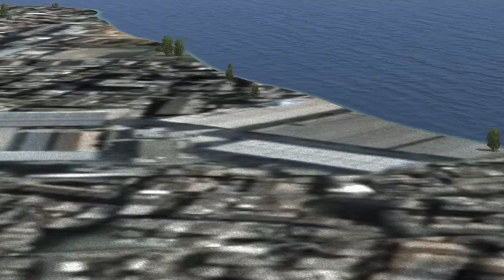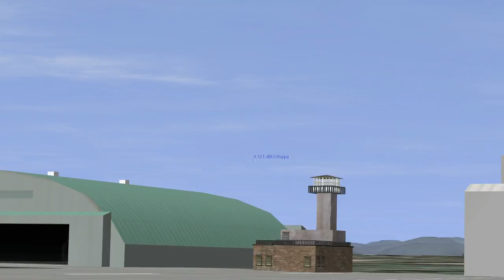IL-2 1946 "Acrobat team KGZ" BlueImpulse T-4 training live